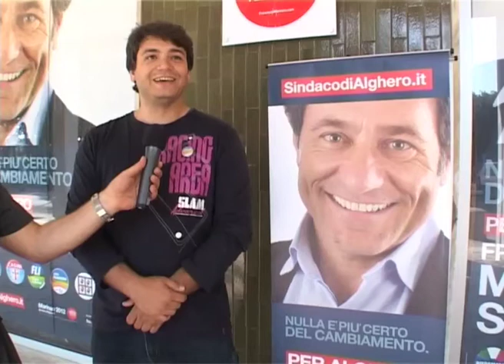AlgheroNext discute di sport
Diego Giammarco, candidato consigliere comunale nella lista Alghero per te, discute di sport insieme ad AlgheroNext.
Presente il candidato sindaco del centrodestra, Francesco Marinaro.